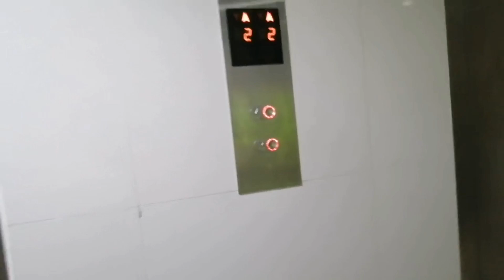How to live a healthy life